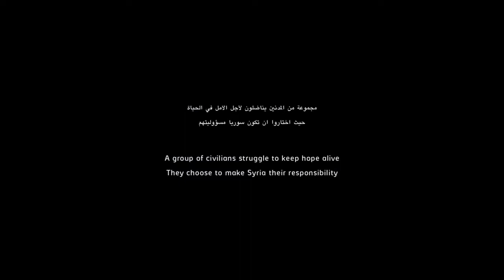Last Men In Aleppo (tráiler con subtítulos en español)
Ganadora del premio del Gran Jurado al mejor documental en el Festival de Cine de Sundance, el deslumbrante trabajo del cineasta sirio Fares Fayyad  -un brillante ejemplo de reportaje sobre el terreno- sigue los esfuerzos de los internacionalmente reconocidos Cascos Blancos, una organización compuesta por ciudadanos que son los primeros en correr hacia el lugar de impacto de las bombas con la esperanza de salvar vidas. Incorporando momentos de suspense y belleza increíble, el documental nos acerca a las vidas de tres de sus fundadores: Khaled, Subhi y Mahmoud, mientras se enfrentan al caos que reina a su alrededor y luchan con un dilema omnipresente: huir con sus familias o se quedarse y luchar por su país. Retrato desgarrador de un valor extraordinario, Last Men in Aleppo proporciona una emocionante nueva perspectiva sobre un conflicto que está reconfigurando nuestro mundo.